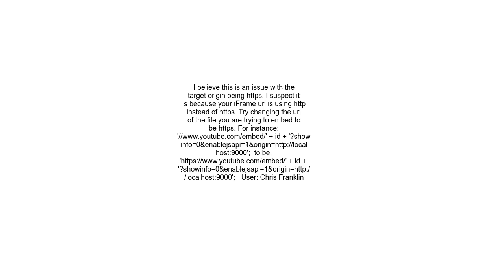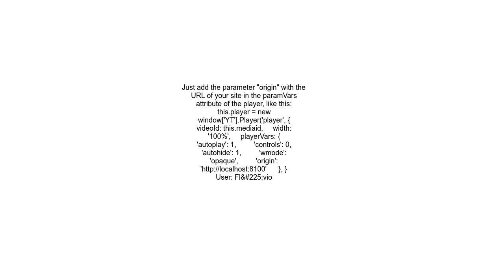Failed to execute &#39;postMessage&#39; on &#39;DOMWindow&#39; httpswww youtube com !== httplocalhos